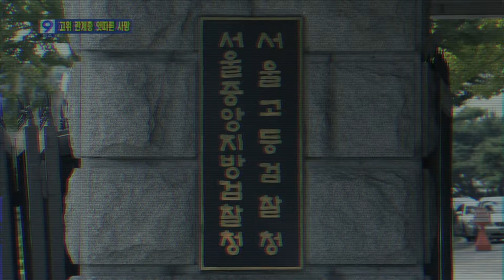비비, 임솔희 2013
Bibi (2013)
by Im Sol hee

Graduation work.
Live action, 2D Animation.

Screened  at 'Rouge Planet' which is 1st Graduation screening
of Entertainment Design Department, College of Design, Koookmin University.